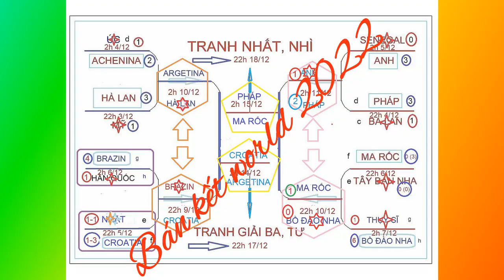Ban ket world 2022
Mỗi ngày hai chuyện